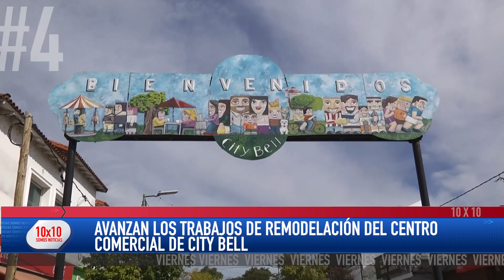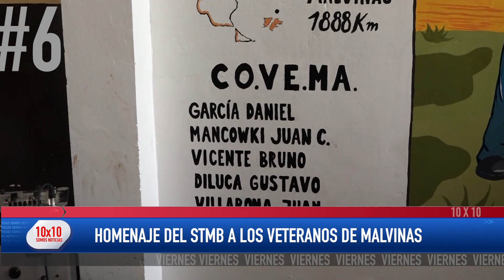10 x 10 21 04 2023